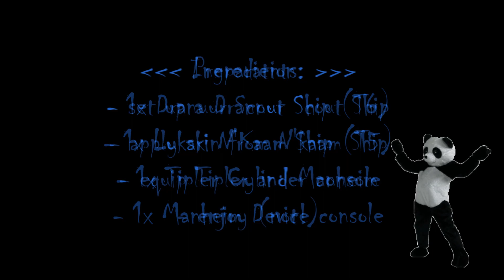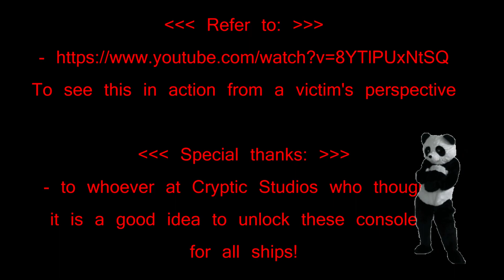Star Trek Online: Exploit to Lag/Crash players (April 2018)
Star Trek Online PvP